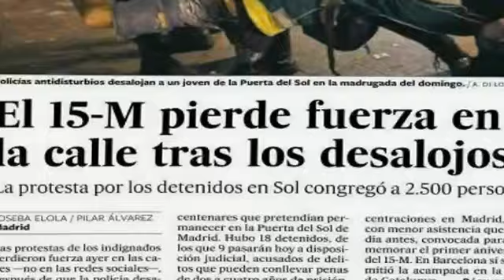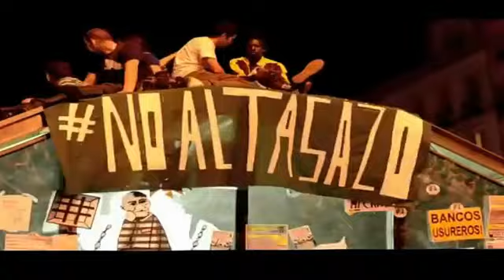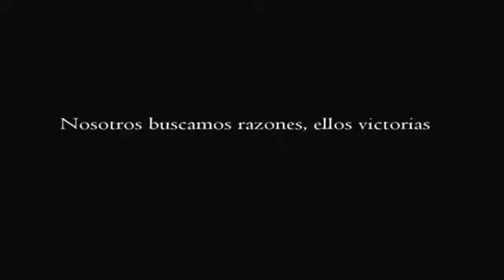esto no ha hecho más que empezar...